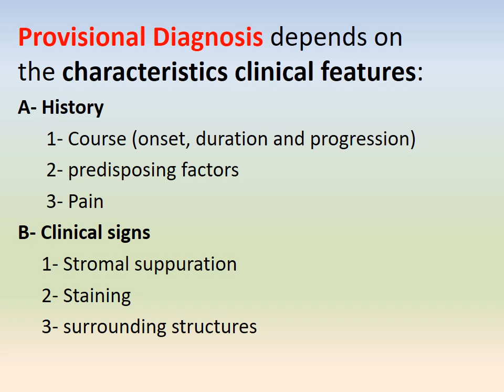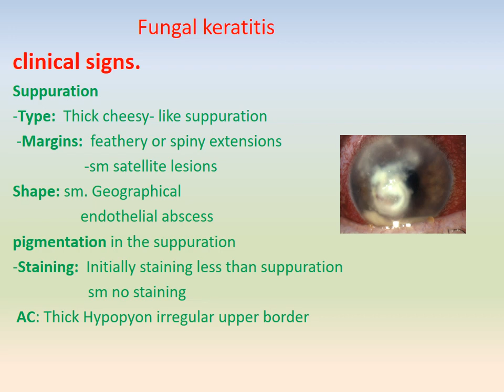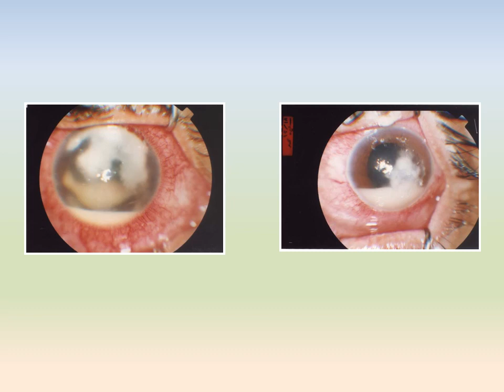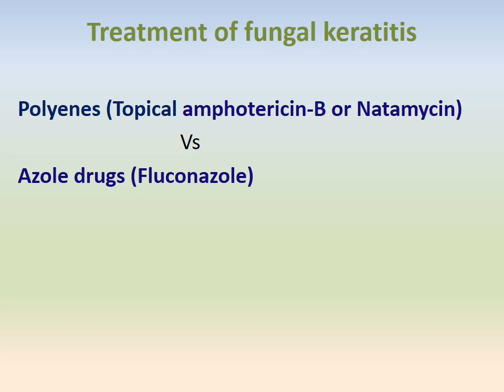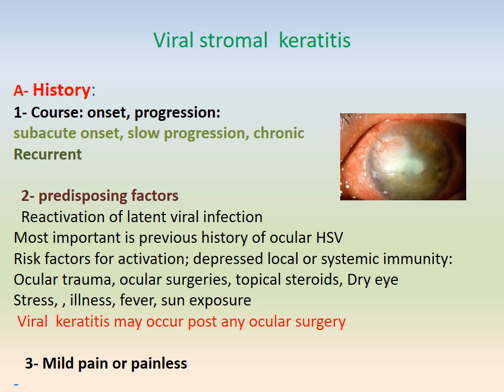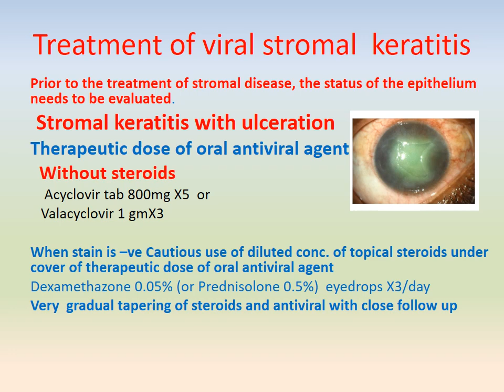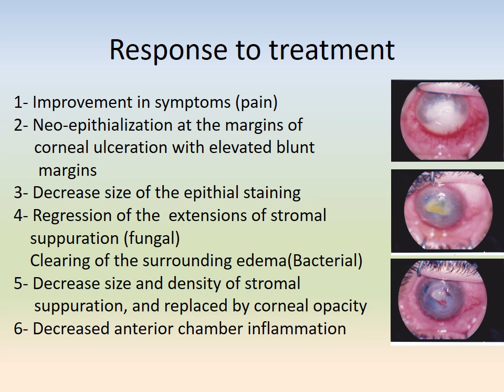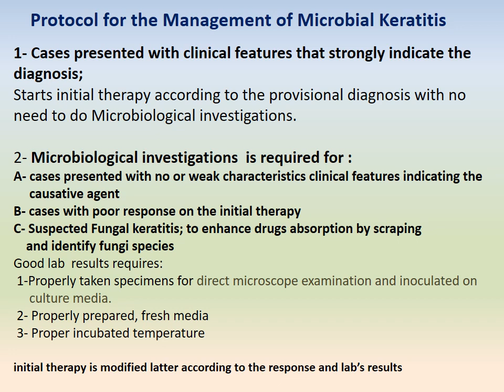Guidelines for the Management of Microbial Keratitis Part II - Prof. Faiz I. Shakarchi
Practical points in the management of microbial keratitis regarding our local circumstances.
Prof. Faiz I. Shakarchi
College of Medicine/ Al-Mustansiriyah University, Baghdad, Iraq
Consultant Ophthalmologist/ Ibn Al-Haitham Teaching Eye Hospital, Baghdad, Iraq.